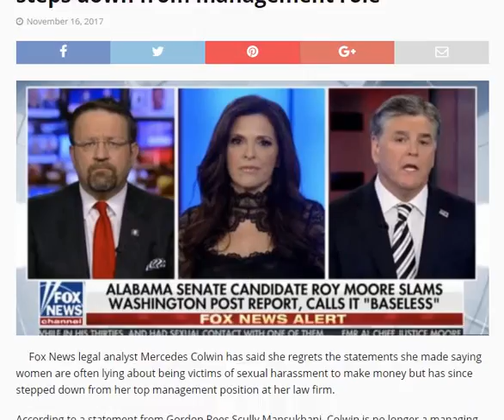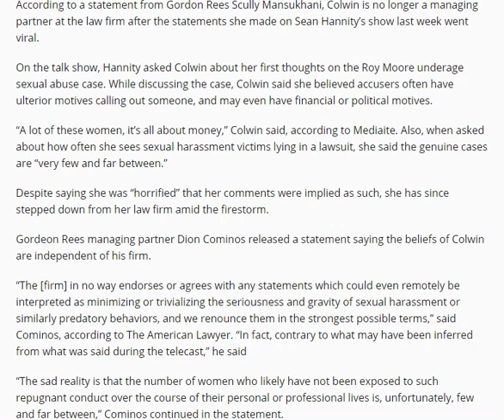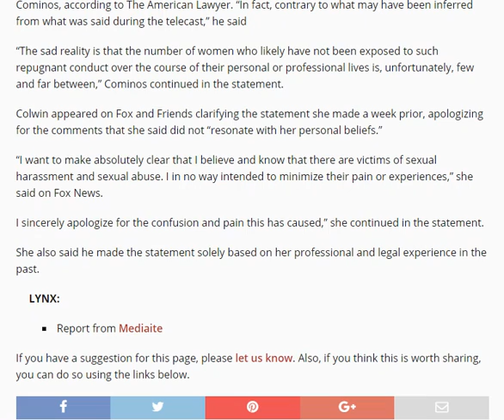After comments live on-air, Fox News analyst steps down from management role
Fox News legal analyst Mercedes Colwin has said she regrets the statements she made saying women are often lying about being victims of sexual harassment to make money but has since stepped down from her top management position at her law firm.

According to a statement from Gordon Rees Scully Mansukhani, Colwin is no longer a managing partner at the law firm after the statements she made on Sean Hannity’s show last week went viral.

On the talk show, Hannity asked Colwin about her first thoughts on the Roy Moore underage sexual abuse case. While discussing the case, Colwin said she believed accusers often have ulterior motives calling out someone, and may even have financial or political motives.

“A lot of these women, it’s all about money,” Colwin said, according to Mediaite. Also, when asked about how often she sees sexual harassment victims lying in a lawsuit, she said the genuine cases are “very few and far between.”

Despite saying she was “horrified” that her comments were implied as such, she has since stepped down from her law firm amid the firestorm.

Gordeon Rees managing partner Dion Cominos released a statement saying the beliefs of Colwin are independent of his firm.